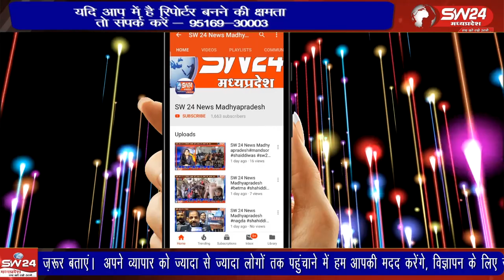ऊन में गुरूवार को सात दिवसीय भागवत कथा का समापन किया गया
ऊन में गुरूवार को सात दिवसीय भागवत कथा का समापन किया गया, इस दौरान ग्राम सहित आसपास के श्रृधालुओ ने श्रीमद भागवत कथा का रसपान किया
ऊन से दिनेश दसौंधी की रिपोर्ट।